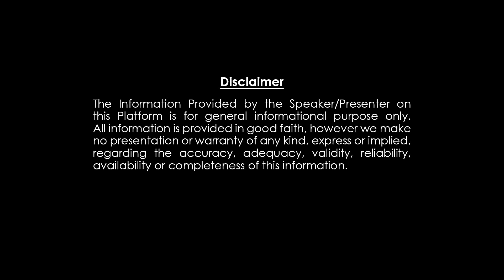కర్కాటకరాశి 15రోజుల్లో మీ జీవితంలో వచ్చే పెను మార్పులు ఇవే | Karkataka Rasiphalitalu April 15to30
కర్కాటకరాశి 15రోజుల్లో మీ జీవితంలో వచ్చే పెను మార్పులు ఇవే | KarkatakaRasiphalitalu April 15to30